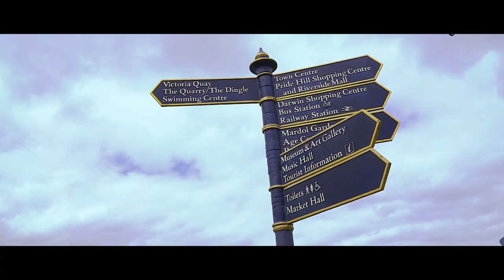Carter - I Know You Know (Official Music Video)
I Know You Know - OUT NOW!!! 🎥 🔥🔥🔥
(Official Music Video) from the new album (She Know's) 28/08/20
Shouts to SmokeyVee on the Mix & Master and man like Raj on Cam!! 🎥

I Know You Know by Carter 2020.